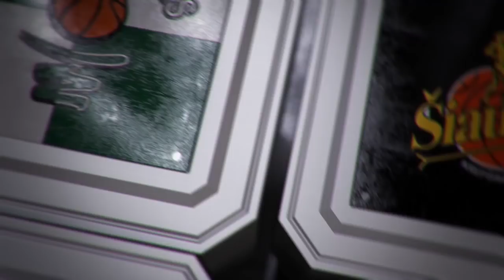Rungtynių momentas: efektingi Galdiko taškai